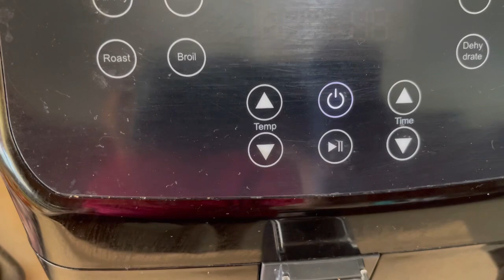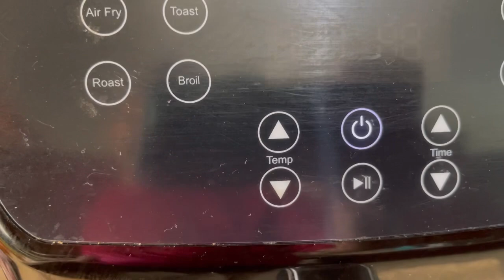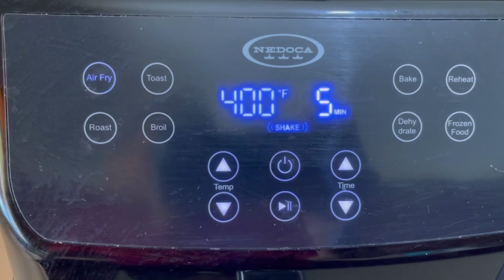Miguel Ortega: Chicharon sin Aceite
Miguel Ortega en su cocinadera nos hace unos chicharrones sin aceite, una forma menos dañina de degustar esta exquisita carne de cerdo 14/11/2021